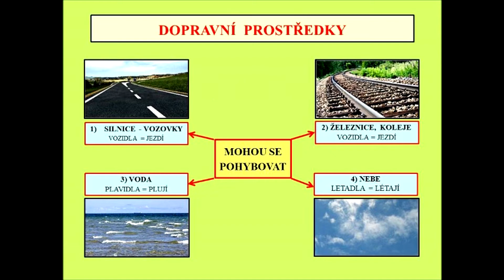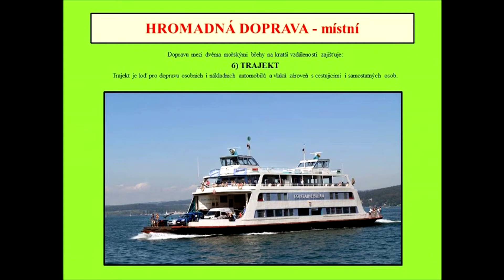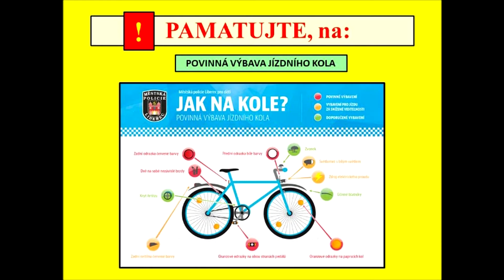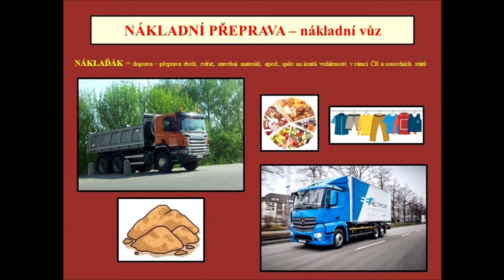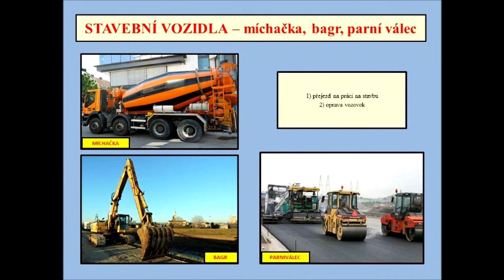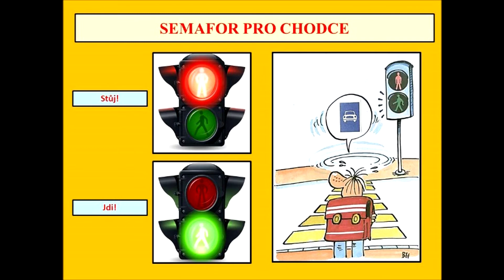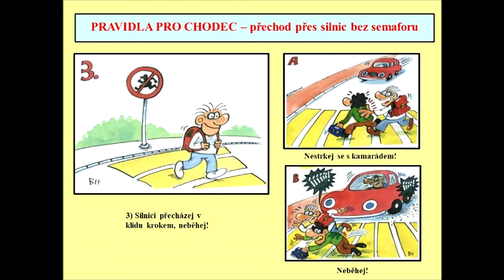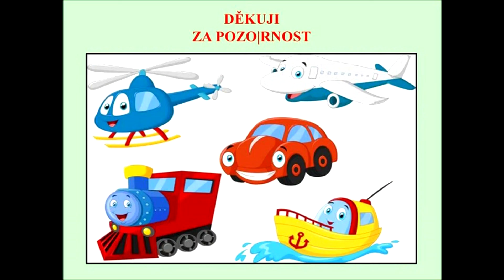Prvouka - Dopravní prostředky